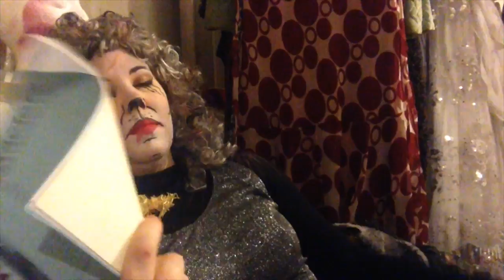Backstage Adventures with RunawayCats: Episode 4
Join the cast of Cats this Tuesday, Nov. 15, at Jim Jordan's Piano Bar - 1930 K St Sacramento, California 95811

Head backstage at Runaway Stage Productions production of Cats the Musical, running November 4-27 at the 24th Street Theatre in Sacramento, CA.